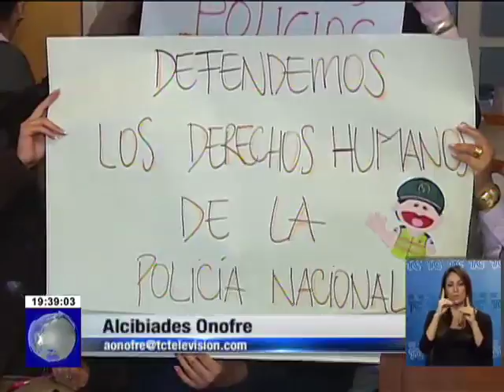Familiares de policías agredidos piden respeto a derechos humanos de uniformados